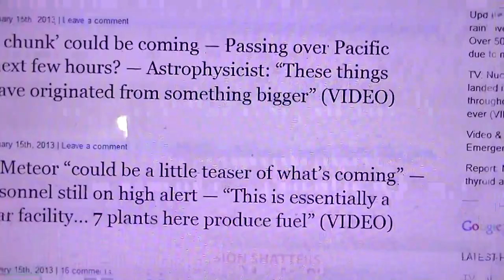Meteorite Blasts Russia (15 February 2013) 'meteorite rain'